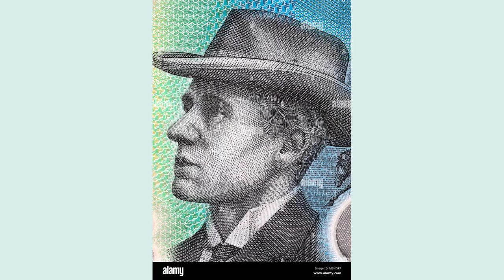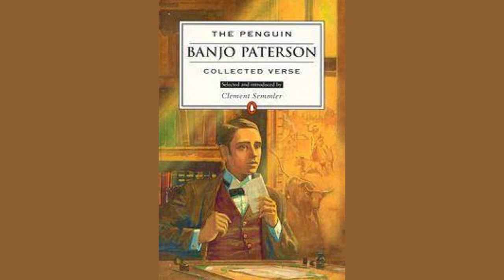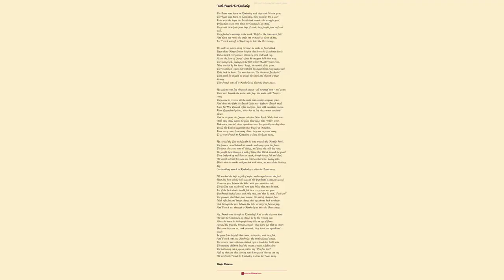With French To Kimberley by Banjo Paterson Andrew Barton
The Boers were down on Kimberley with siege and Maxim gun;

The Boers were down on Kimberley, their numbers ten to one!

Faint were the hopes the British had to make the struggle good,

Defenceless in an open plain the Diamond City stood.

They built them forts with bags of sand, they fought from roof and wall,

They flashed a message to the south, "Help! or the town must fall!"

Then down our ranks the order ran to march at dawn of day,

And French was off to Kimberley to drive the Boers away.

He made no march along the line; he made no front attack

Upon those Magersfontein heights that held the Seaforths back;

But eastward over pathless plains, by open veldt and vley.

Across the front of Cronje's force his troopers held their way.

The springbuck, feeding on the flats where Modder River runs,

Were startled by his horses' hoofs, the rumble of his guns.

The Dutchman's spies that watched his march from every rocky wall

Rode back in haste: "He marches East! He threatens Jacobsdal!"

Then north he wheeled as wheels a hawk, and showed to their dismay

That French was off to Kimberley to drive the Boers away.

His column was five thousand strong, all mounted men, and guns:

There met, beneath the world-wide flag, the world-wide Empire's sons;

They came to prove to all the earth that kinship conquers space,

And those who fight the British Isles must fight the British race!

From far New Zealand's flax and fern, from cold Canadian snows,

From Queensland plains, where hot as fire the summer sunshine glows,

And in front the Lancers rode that New South Wales had sent:

With easy stride across the plain their long, lean Walers went.

Unknown, untried, those squadrons were, but proudly out they drew

Beside the English regiments that fought at Waterloo.

From every coast, from every clime, they met in proud array

To go with French to Kimberley to drive the Boers away.

He crossed the Reit and fought his way towards the Modder bank.

The foemen closed behind his march, and hung upon the flank.

The long, dry grass was all ablaze (and fierce the veldt fire runs);

He fought them through a wall of flame that blazed around the guns!

Then limbered up and drove at speed, though horses fell and died;

We might not halt for man nor beast on that wild, daring ride.

Black with the smoke and parched with thirst, we pressed the livelong day

Our headlong march to Kimberley to drive the Boers away.

We reached the drift at fall of night, and camped across the ford.

Next day from all the hills around the Dutchman's cannon roared.

A narrow pass ran through the hills, with guns on either side;

The boldest man might well turn pale before that pass he tried,

For, if the first attack should fail, then every hope was gone:

Bur French looked once, and only once, and then he siad, "Push on!"

The gunners plied their guns amain; the hail of shrapnel flew;

With rifle fire and lancer charge their squadrons back we threw;

And through the pass between the hills we swept in furious fray,

And French was through to Kimberley to drive the Boers away.

Ay, French was through to Kimberley! And ere the day was done

We saw the Diamond City stand, lit by the evening sun:

Above the town the heliograph hung like an eye of flame:

Around the town the foemen camped, they knew not that we came;

But soon they saw us, rank on rank; they heard our squadrons' tread;

In panic fear they left their tents, in hopeless rout they fled,

And French rode into Kimberley; the people cheered amain,

The women came with tear-stained eyes to touch his bridle rein,

The starving children lined the streets to raise a feeble cheer,

The bells rang out a joyous peal to say "Relief is here!"

Ay! we that saw that stirring march are proud that we can say

We went with French to Kimberley to drive the Boers away.